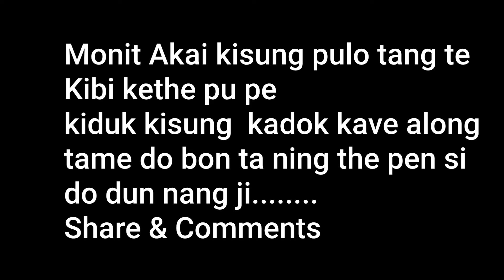August 16, 2024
kapai kopai